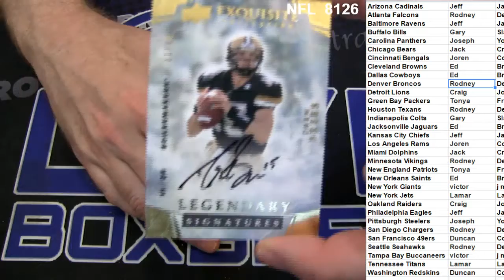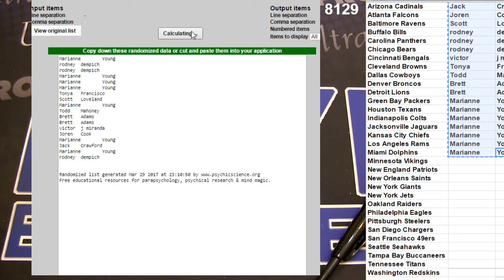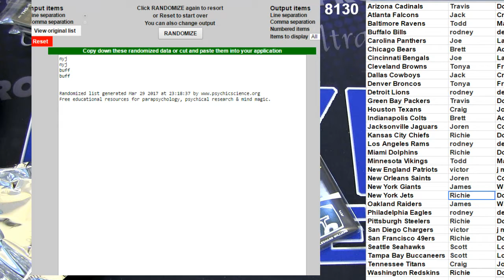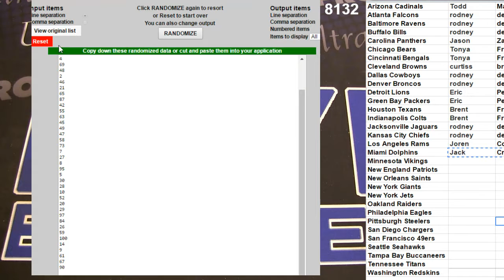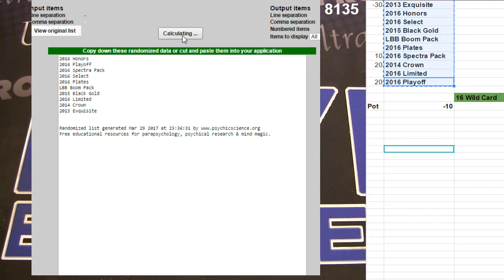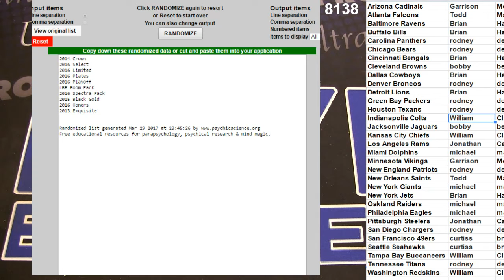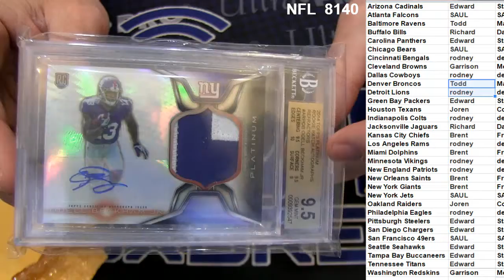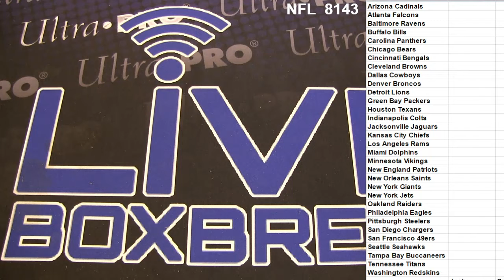NFL 8126 8143 LBB